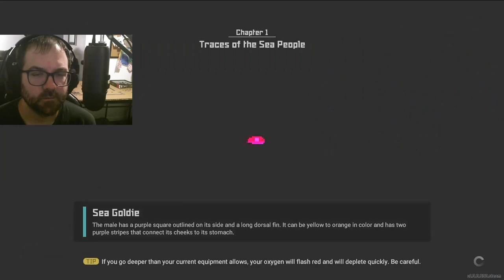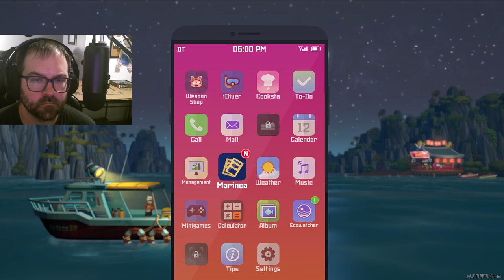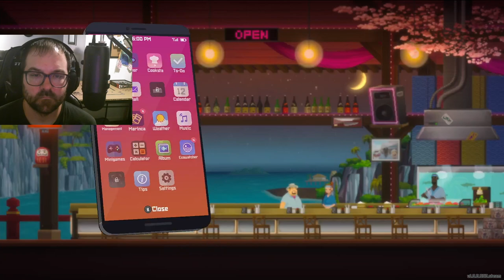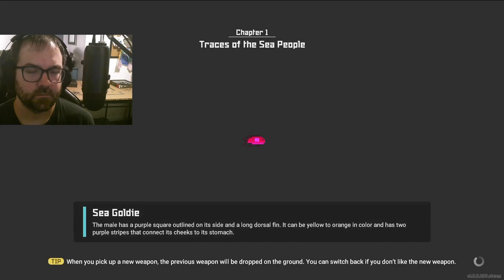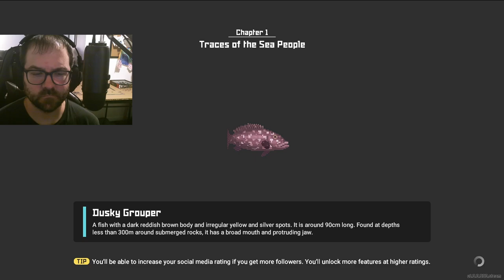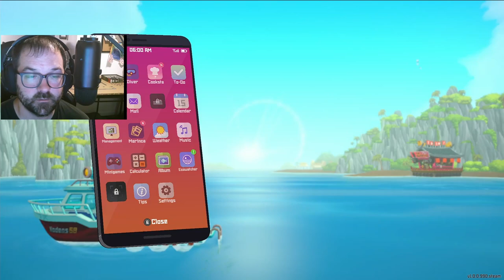Dave the Diver Part 3 The Mermans are real!!!!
More fun in the blue hole. Sushi restaurant getting bigger, more employees and more enhanced menu items. Now we have discovered the sea people, and the kraken is pissed.

Also, over on Twitch.tv/grundy1984.